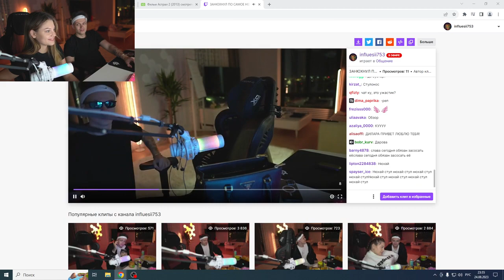SКАНДАL БУСТЕРА И ДИЛАРЫ НА СТРИМЕ))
Видео создано в развлекательных целях, автор не пытается оскорбить кого либо или подняться за счёт кого либо.